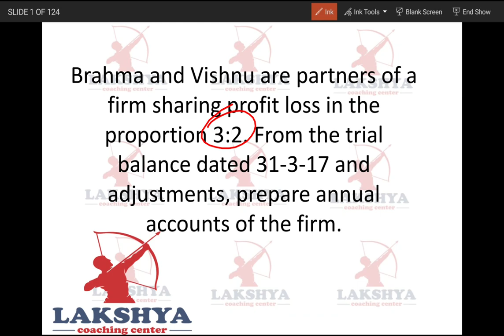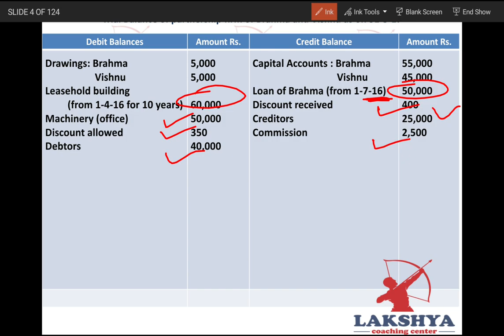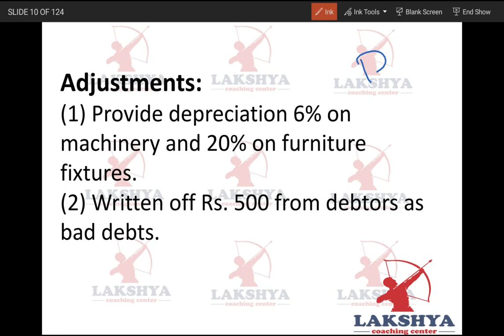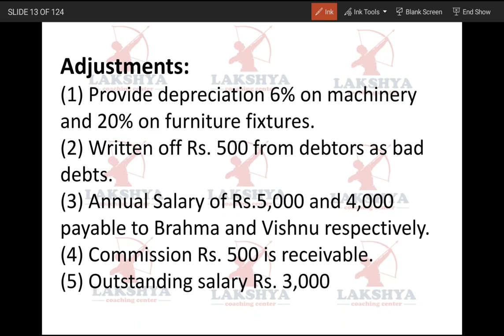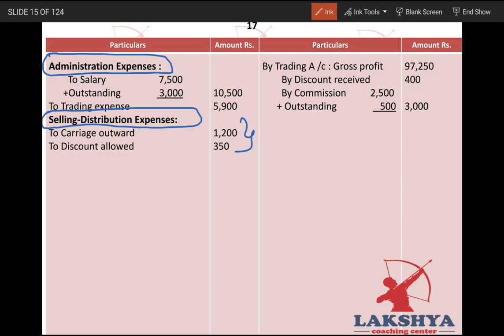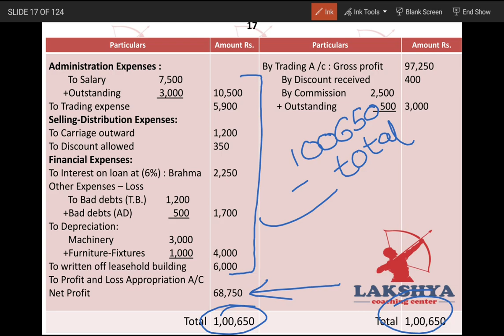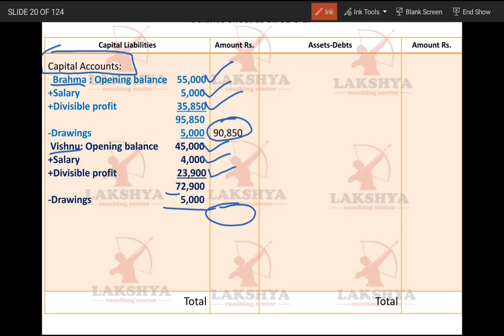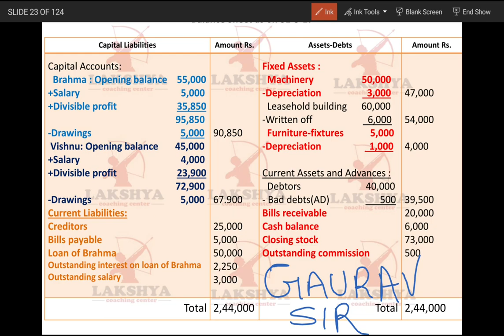STD 12TH,BOARD QUESTIONS, PARTNERSHIP ACCOUNTS PART-1 ACCOUNTING TRICKS # CA # PARTNERSHIP